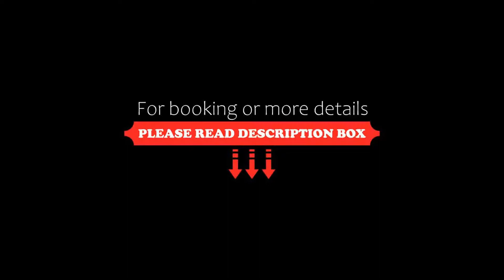LOEV Hotel Rügen, Binz, Germany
About Property:
You're eligible for a Genius discount at LOEV Hotel Rügen! To save at this property, all you have to do is sign in.
This property is 2 minutes walk from the beach. This hotel on the Baltic Sea island of Rügen is located along a pedestrian area only 50 m from the promenade.
Loev Hotel provides spacious rooms and studios with free WiFi internet. Guests also receive a free bottle of water in the room.
The Loev Spa features a ...
Property Type: Hotel
Address: Hauptstrasse 20-22, 18609 Binz, Germany
Searching For
1. LOEV Hotel Rügen - Binz - Germany
2. LOEV Hotel Rügen - Binz - Germany Address
3. LOEV Hotel Rügen - Binz - Germany Rooms
4. LOEV Hotel Rügen - Binz - Germany Amenities
5. LOEV Hotel Rügen - Binz - Germany Offers and Deals
Audio Credit:
Track Title: Blank Slate
Artist: VYEN